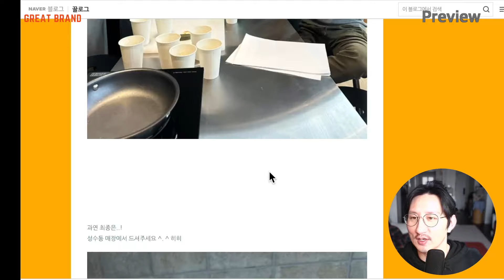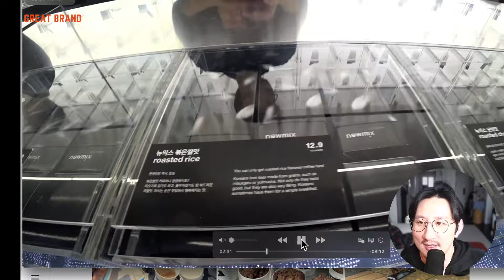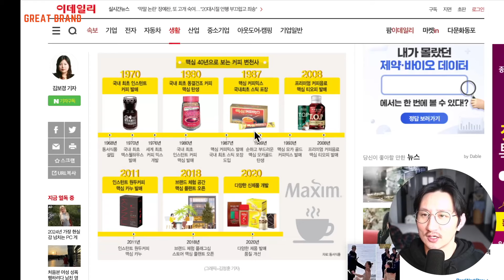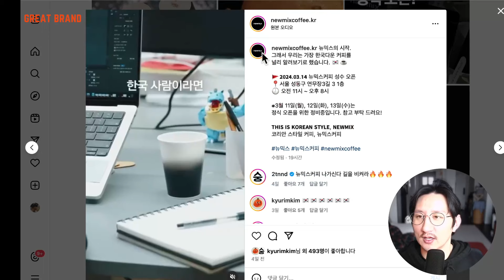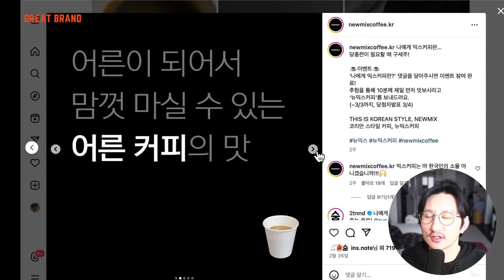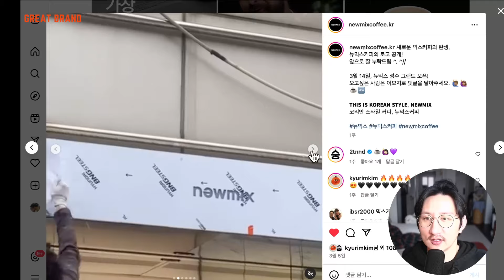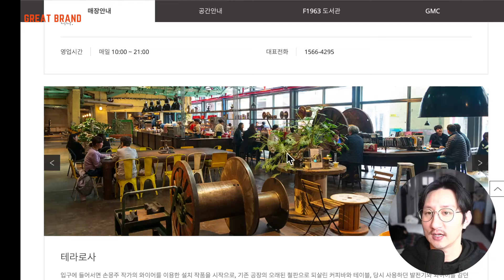배달의민족 10년 노하우로 만든 커피 브랜드 뉴믹스 커피는 어떻게 마케팅 할까?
조단위 부자로 엑시트한 김봉진 전의장은
최고의 인재들로 스타트업을 꾸렸는데요.
거기서 시작된 첫 프로젝트 뉴믹스커피(newmixcoffe) 는
어떻게 브랜딩과 마케팅을 전개하고 있을까요?

채널에 가입해 주시면 영상을 제작하는데 큰 도움이 됩니다!